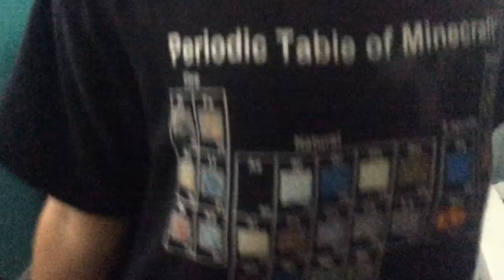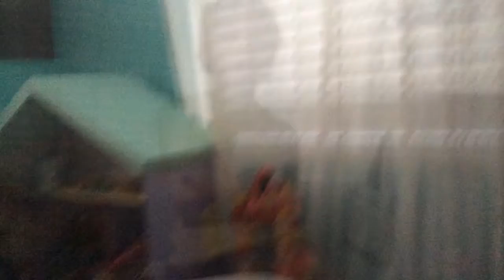Slow mo time